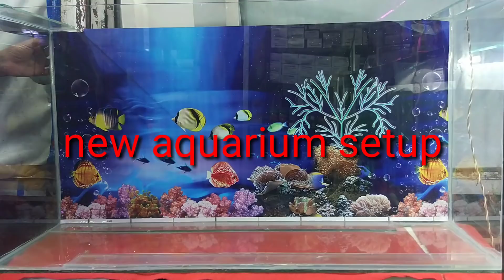New aquarium setup and decoration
new aquarium
new aquarium ko kese set kare
aquarium fish
18 inch to 3fit aquarium sobo wp1000F filter

aquarium best magnetic cleaner

best fish food tetra bits complete fish food

optimum fish food 200g.

optimum 3in 1 best fish food

rid all 3in 1 pack 120 ml anti chlorine anti ich gernal aid

sobo t4-480an colourful submersible led lamp remote

syphon pipe gravel cleaning